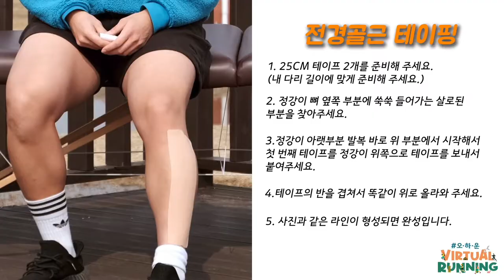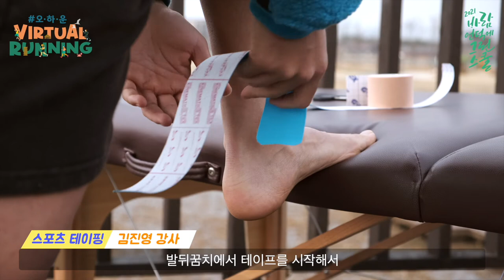[바람언덕에 그린스쿨] 김진영 강사의 스포츠 테이핑(6부위)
- 오하운 버츄얼런닝 행사에 참여해주셔서 감사합니다.
  갯골생태공원을 찾아 자유롭게 즐겁고 건강한 시간 보내세요.
  물론 SNS 채널에 인증을 해주시면 더욱 좋습니다.

- 인증시 태그 참조 : 갯골생태공원, 바람언덕에그린스쿨, 오하운 버츄얼런닝 # 안정은 김진영 스포츠테이핑 등